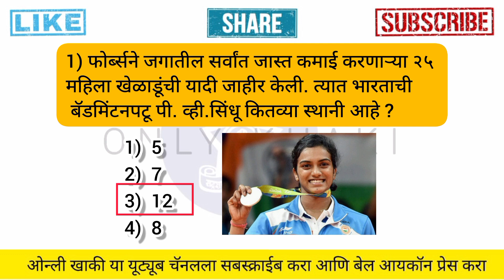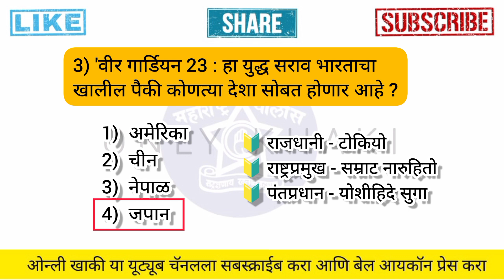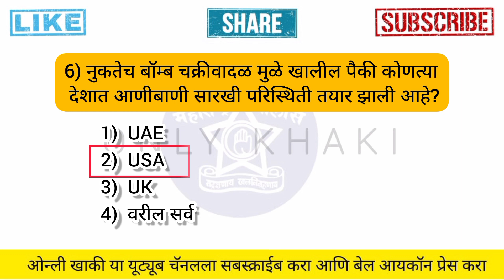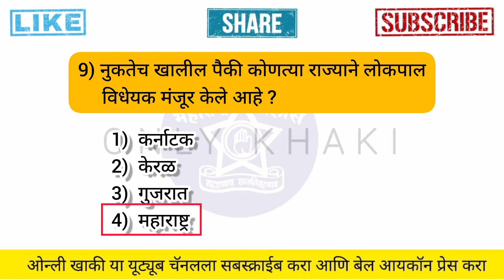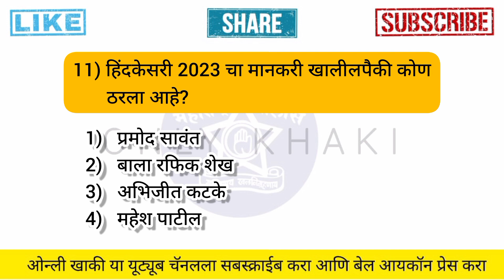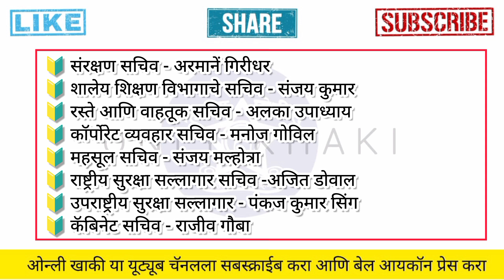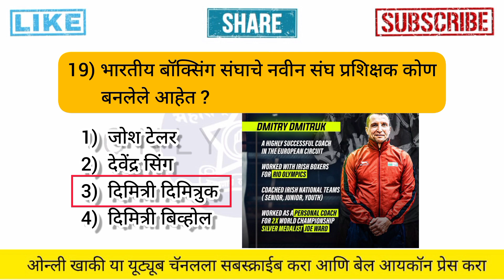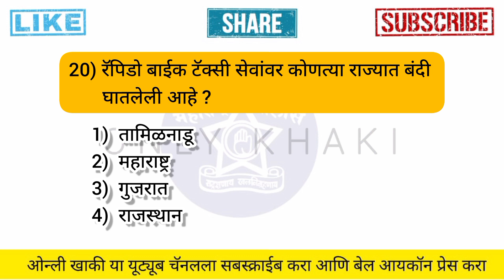Current Affairs Marathi Chalu Ghadamodi Marathi Pdf Police Bharti Talathi Bharti Gk चालू घडामोडी 🔥🔥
◾ lekhi sathi Youtube channel link.

policebhartilatest update

चालू

Current affairs

पोलीस भरती

बँकिंग भरती

स्टाफ सिलेक्शन

2023

Form date

policebharti syllabus2023

Talati bharti important questions Current affairs

पोलीस भरती

बँकिंग भरती

स्टाफ सिलेक्शन

Marathi grammar Talathi bharti questions 2023

Sarkari noukri

Vanrakshak bharti

Megabharti questions

questions policebharti2020

In this video I cover Maharashtra Police

Bharti important Question 500. Most

Important Question Maharashtra Police

Bharti अति महत्व questions

Maharashtra police exam questions

paper

Police department bharti questions Mpsc upsc PSI STI ASO I talati

Current affairs
चालू घडामोडी प्रश्न
MPSC UPSC

pimpri chichwad Police bharti answer key
मुंबई पोलीस भरती प्रश्नपत्रिका विश्लेषण
मुंबई पोलीस भरती कट ऑफ लिस्ट

© Only khaki ( ALL RIGHTS ARE RESERVED)